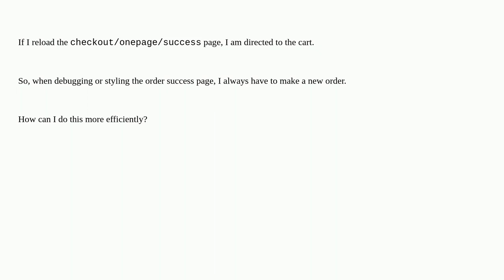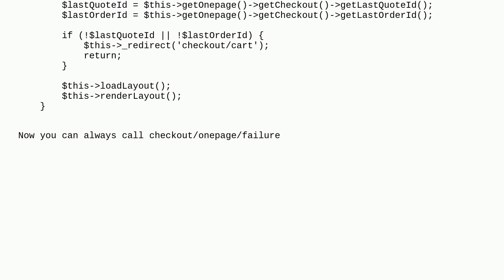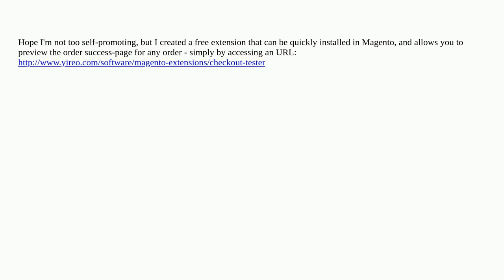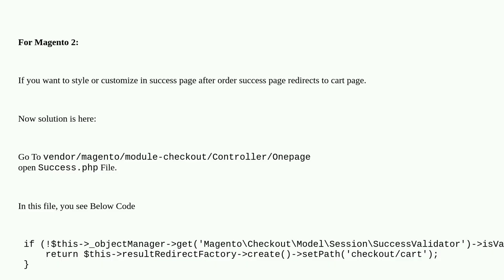Magento: How to test or style the order success page?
How to test or style the order success page?

A special thanks goes out to the awesome community

  checkout development